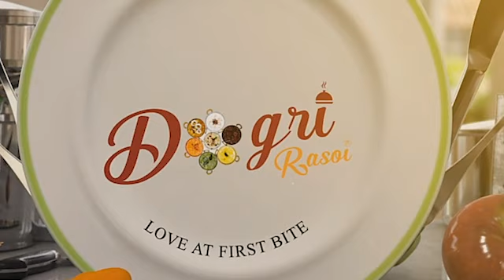गेहूं के आटे की गुजिया | Gujiya | होली स्पेशल | Itna aasan aur jaldi bnana kisi ne ni btaya hoga